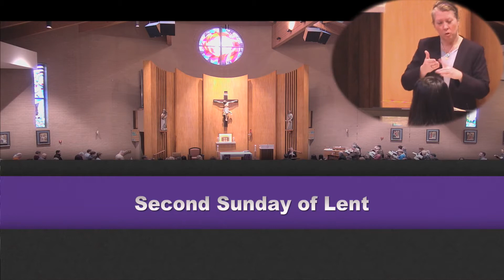Second Sunday of Lent (Interpreted for the Deaf and Hard of Hearing)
Celebrant: Rev. Daniel L. Blout
Deacon: Br. Martinho Zevallos

First Reading: Genesis 22:1-2, 9a, 10-13, 15-18
Responsorial Psalm: Psalm 116:10, 15, 16-17, 18-19
Second Reading: Romans 8:31b-34